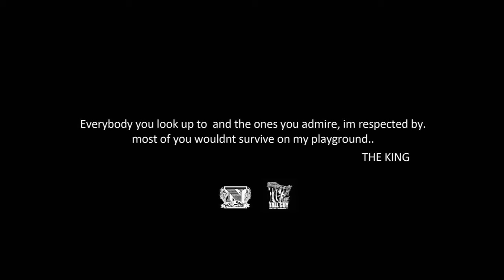ERROL WESTBROOK SALUTE OFFICIAL VIDEO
DIRECTED BY : KING JAIMS